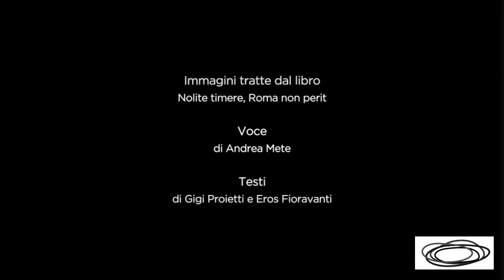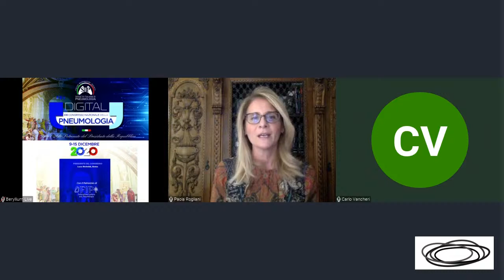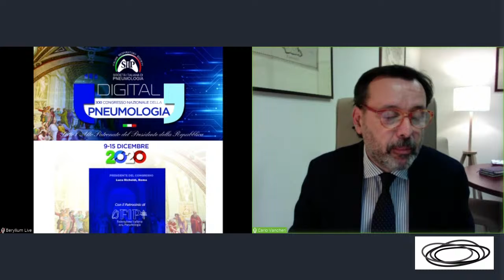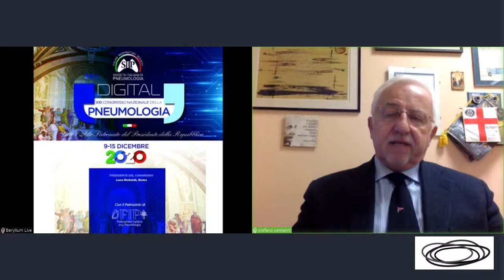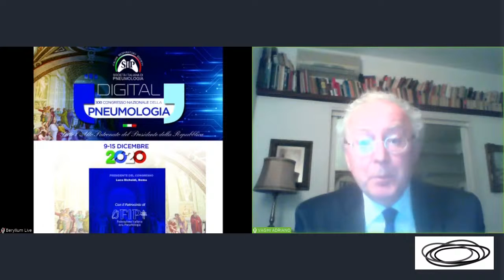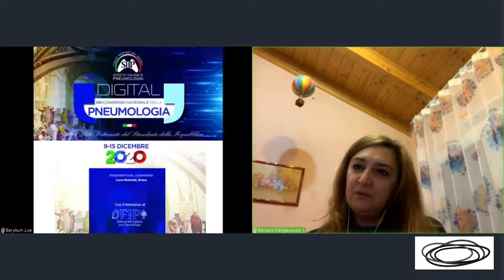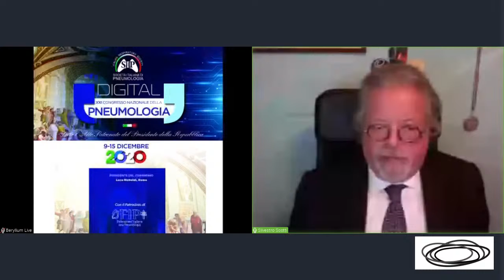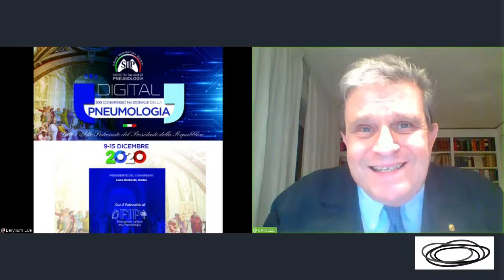Live streaming di SOCIETA ITALIANA DI PNEUMOLOGIA ITALIAN RESPIRATORY SOCIETY